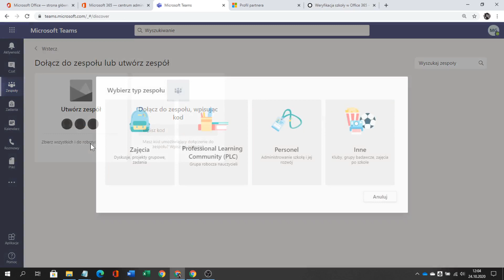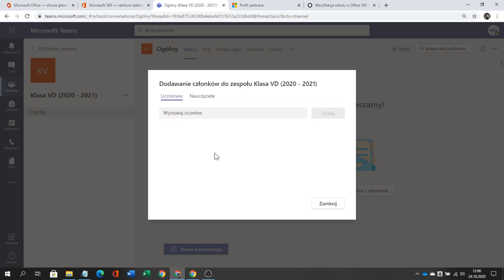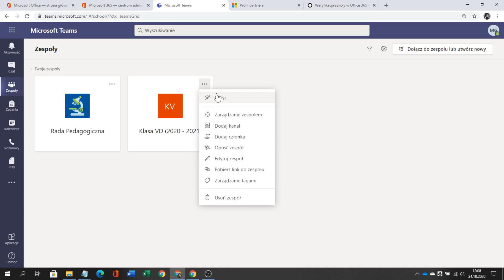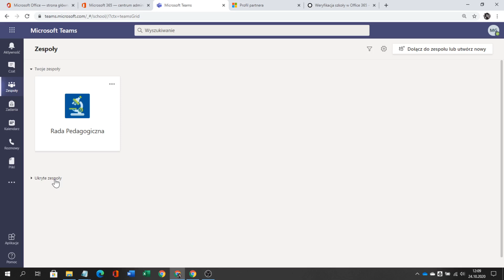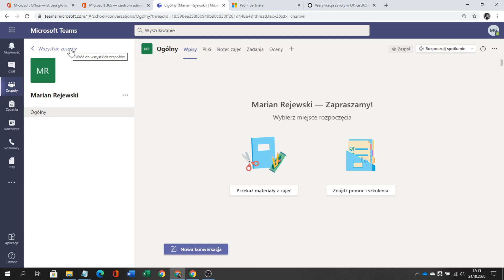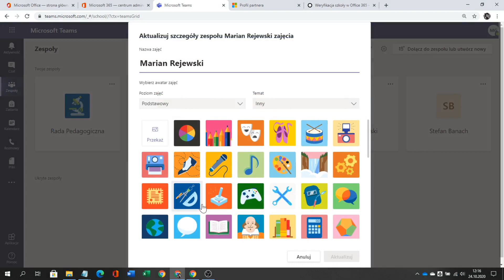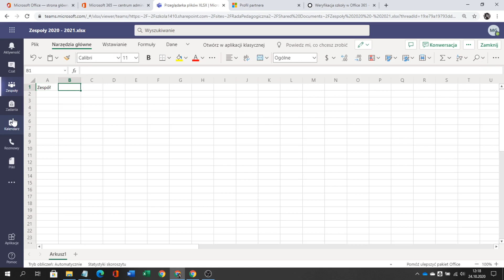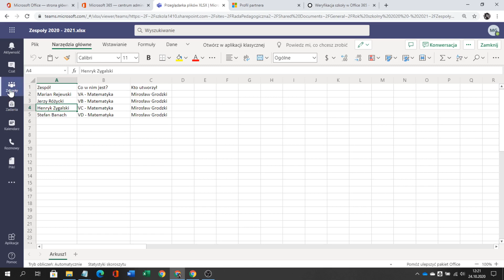Rejewski, Różycki i Zygalski (no i Banach) - jak nazywać zespoły w Teams?